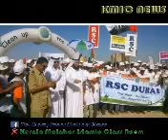KMIC NEWS 25 NOVEMBER 2015 WEDNESDAY